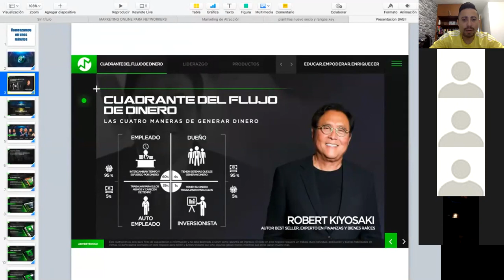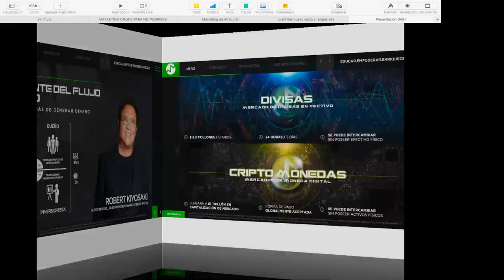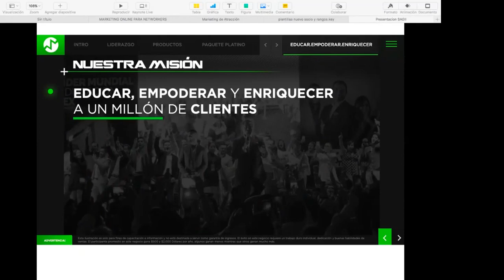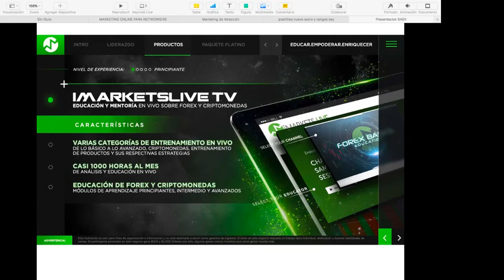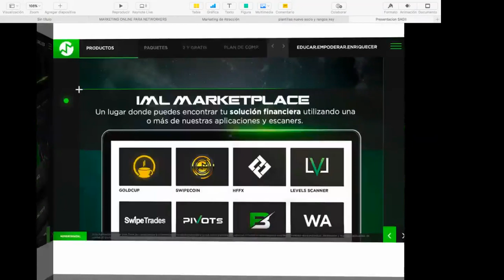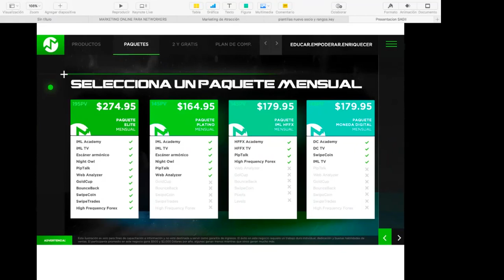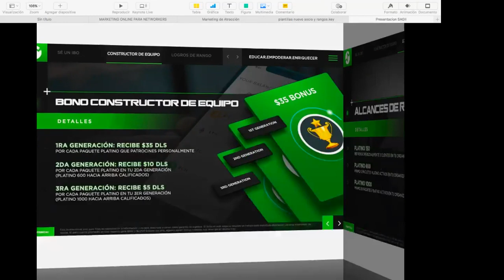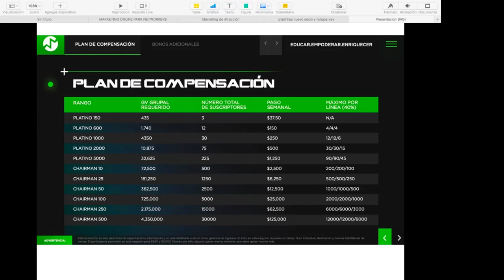Oportunidad de Negocio Internacional.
Descubre como ganar dinero en internet con esta oportunidad internacional.